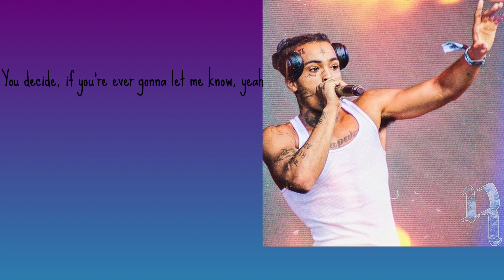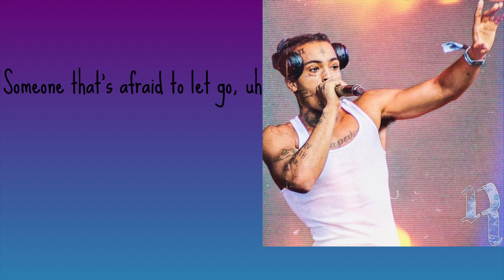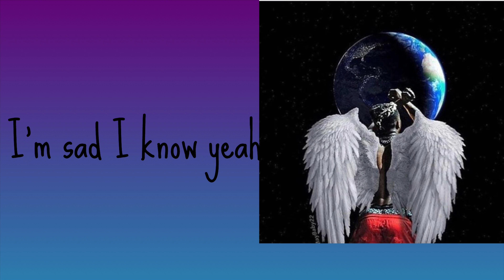SAD! - XXXTENTACION With lyrics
Rip Jahseh Onfroy , we love you so much